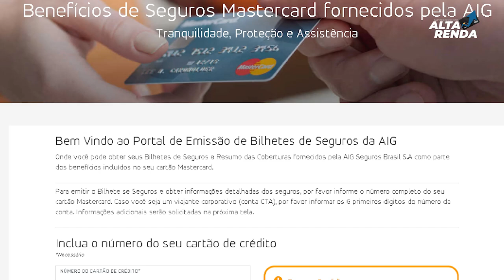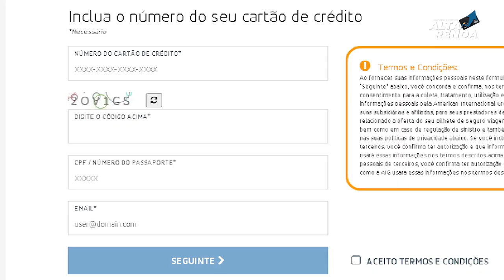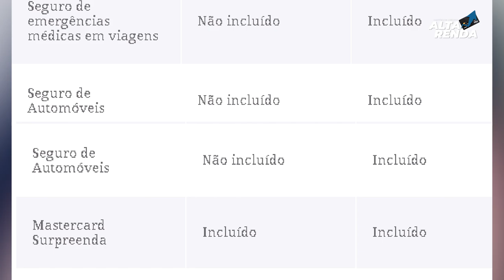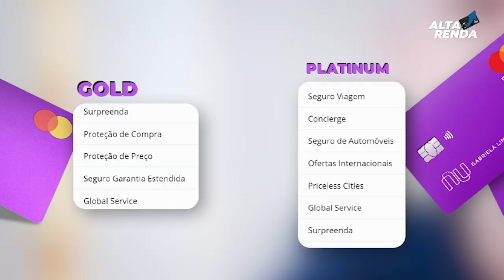💳TUDO SOBRE O NUBANK VERSÃO PLATINUM MASTERCARD/NUBANK GOLD INTERNACIONAL. QUAL É O MELHOR PRA MIM?